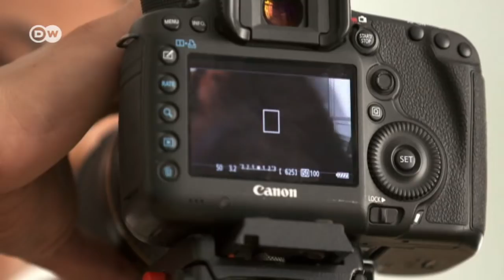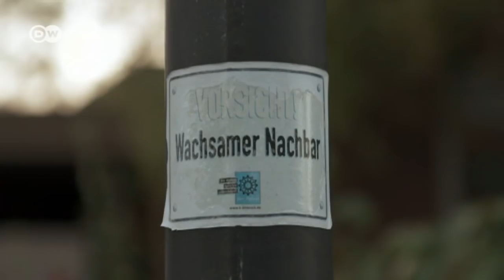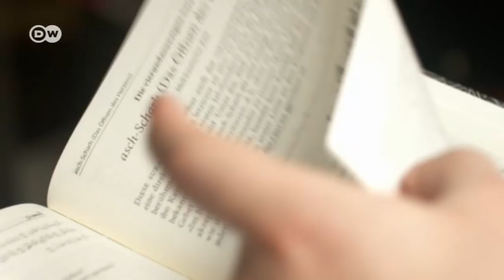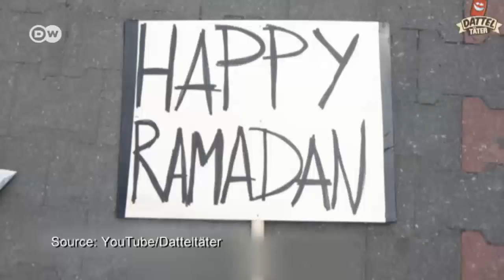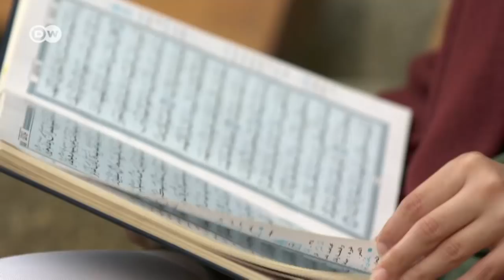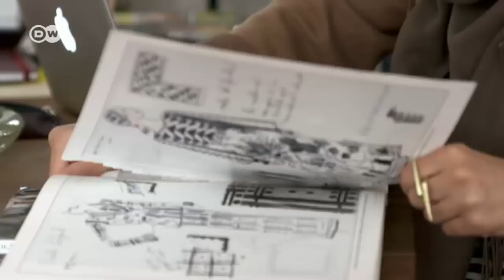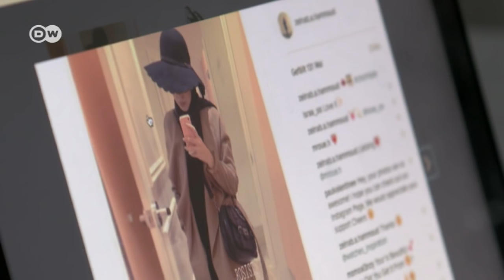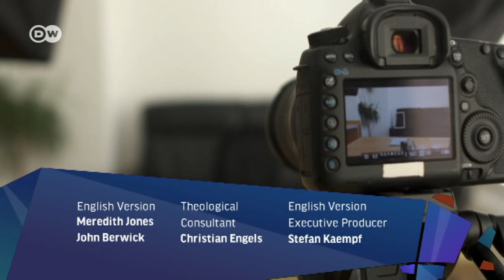Five Friends Take Action! | Faith Matters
Five friends have developed a satirical YouTube channel. Their videos deal with controversial social issues: Islam and xenophobia. With the world focusing on the differences between religions, they want to throw fresh light on the issues - with humor.